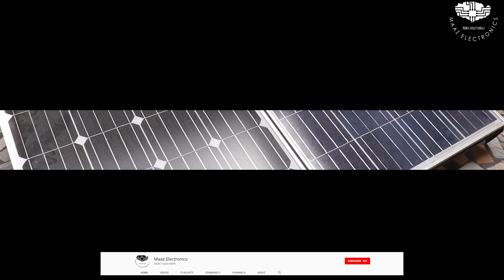Solar Plate Panel Stand | Make Solar Plate Panel Stand At Home | DIY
Dear viewers today i bring video about how you can make solar plate panel stand at home easily. the tools i used in this video that also you can make at home. very easy to make at home. Watch this video till end. Very informative video for all. Thanks to watch.